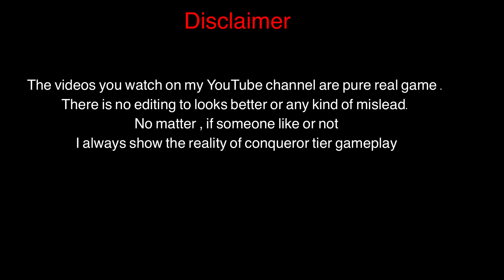My First gameplay of S17 and Conqueror done🔥- Asia no.1 | Solo rankpush gameplay - Pubg Mobile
⚡️Pubg I'd - stonerNotOp
    - Please inform us before taking any action against our channel.

| Achievement |

💲 feeling rich ??

All FAQs about me :

Ipad6 gen.

-Your earphones ?

 Udaipur, Rajasthan